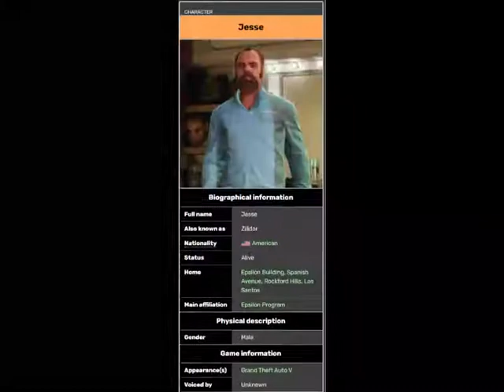Steal Epsilon's money and Zilldor will apologize to Kraff.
Steal Epsilon's money and wait till Zilldor starts apologizing to Kraff.